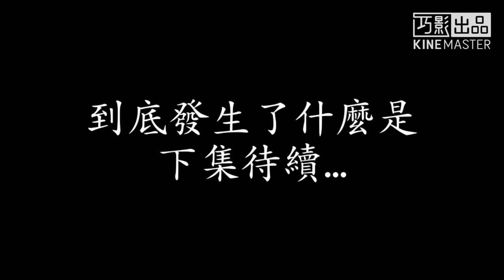【歐卡送貨】歐洲卡車模擬2 第一季 Ep.7丨運送餐具 (抱歉音樂太大聲)【陳柏勳】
抱歉，音樂太大聲了！
下次(有可能是Ep.8或Ep.9)會改善
造成勳粉們不便，敬請見諒！

❌中國(China)

副台主：GTA5台灣警察大隊 阿祐Kachita 神柳橙{youtube}
合作夥伴：GTA5台灣警察大隊 阿祐Kachita 神柳橙{youtube}